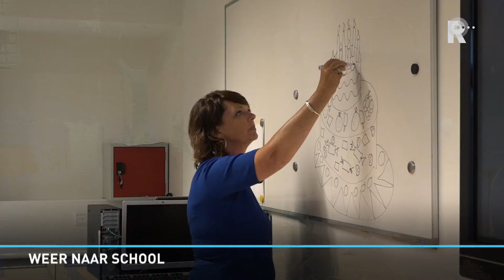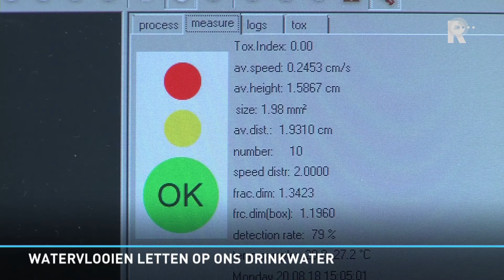Rijnmond Nieuws - 27 augustus 2018